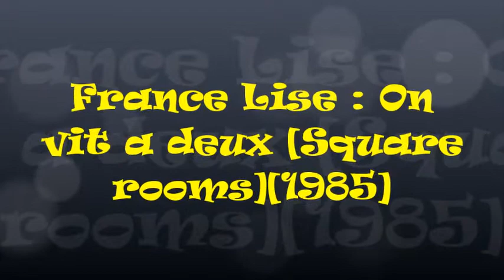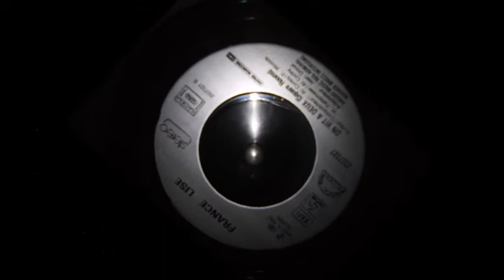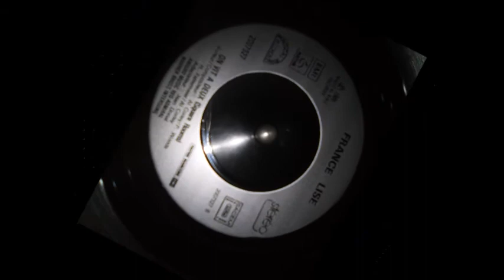France Lise : On vit a deux [Square rooms][1985]